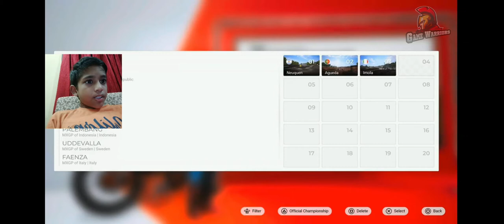| Mud Race Bike | MXGP Gameplay( PS5) Playstation 5